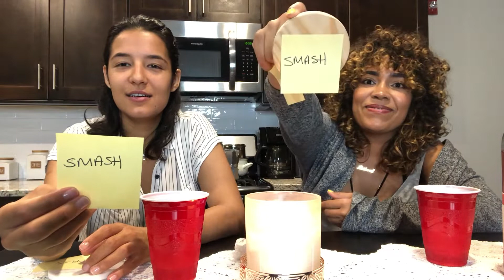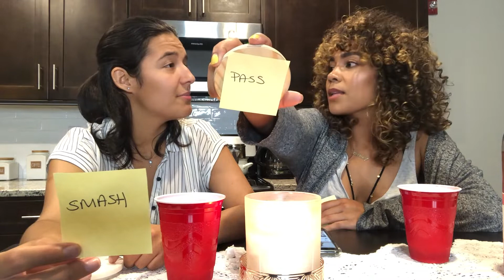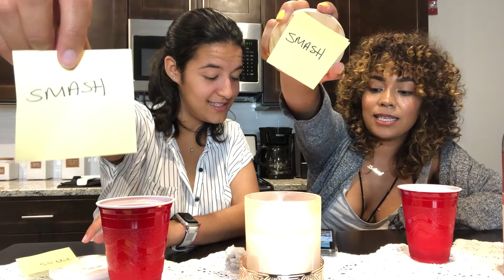Smash or Pass *Celebrity Edition*| LGBTQ| Stephandleiadventures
Hey guys, heres a quick game of smash or pass. See which celebrities we would smash, or pass!

xoxo
Steph & Lei